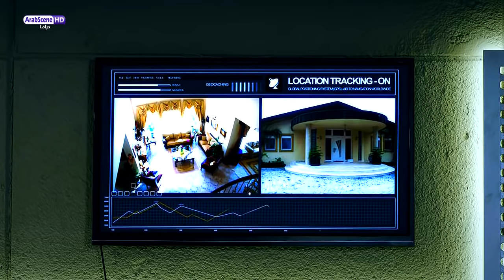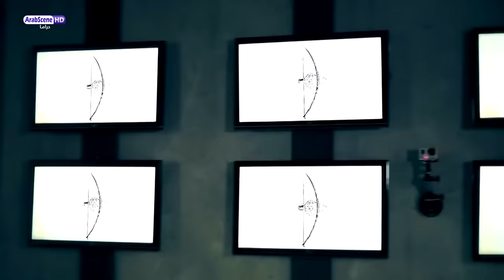وادي الذئاب الجزء8 الثامن الحلقة 4 مدبلج HD